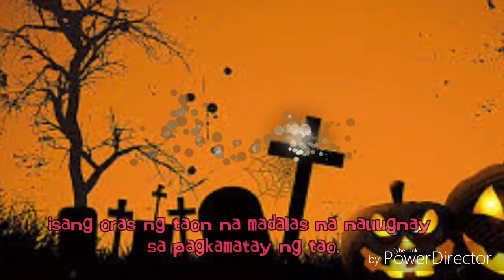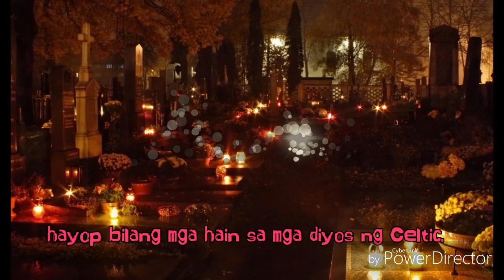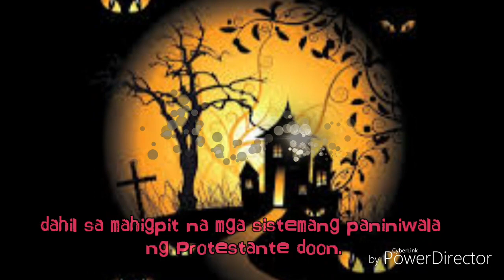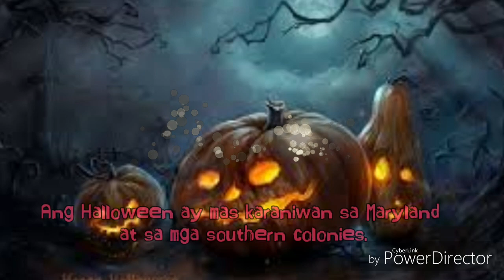HALLOWEEN - Mga Sinaunang Pinagmulan.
Ang mga pinagmulan ng Halloween ay bumalik sa sinaunang Celtic festival ng Samhain (binibigkas na sow-in). Ang mga Celts, na nanirahan sa 2,000 taon na ang nakalilipas sa lugar na ngayon ay Ireland, ang United Kingdom at hilagang Pransya, ay ipinagdiwang ang kanilang bagong taon noong Nobyembre 1.